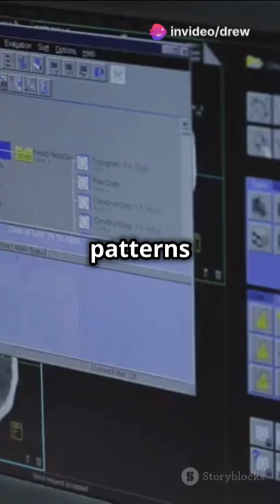Japanese Scientist Creates DREAM RECORDING Machine!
Imagine being able to record and relive your dreams in vivid detail. A Japanese scientist has made this a reality with the invention of a dream recording machine! This revolutionary technology has the potential to unlock the secrets of our subconscious mind and change the way we understand ourselves. From lucid dreaming to overcoming nightmares, the possibilities are endless. Dive into the world of dream recording and explore the possibilities of this groundbreaking innovation. Is this the future of sleep technology? Let's find out!